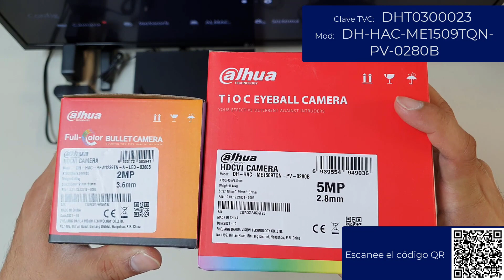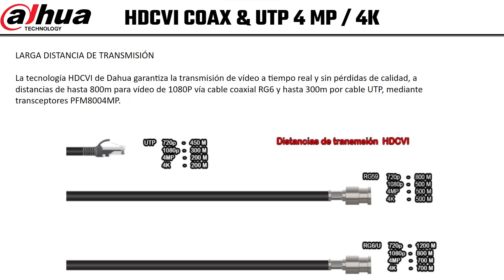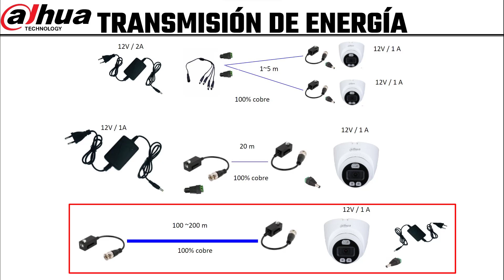DAHUA XVR5104HS-I2 - 003 - UNBOXING CAM